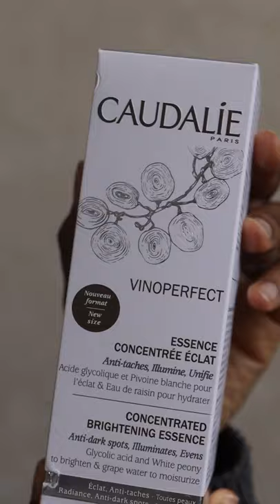caudalie skincare vinoperfect unboxing | caudalie skincare haul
I’m unboxing products from the Caudalie Vinoperfect skincare line. Caudalie’s Vinoperfect collection targets those with dark spots and hyperpigmentation issues, and is supposed to be good for preventing and removing dark spots. A couple of months ago, one of my subscribers recommended this line of Caudalie product while we were talking about hyperpigmentation. As per her recommendations, I bought the Caudalie Vinoperfect Concentrated Brightening Essence, Caudalie Vinoperfect Radiance Serum, Caudalie Dark Spot Correcting Moisturizer, and I received the Caudalie Moisturising Set as my free gift.